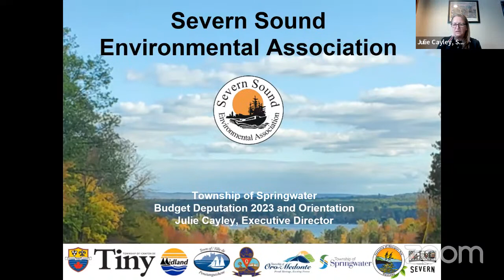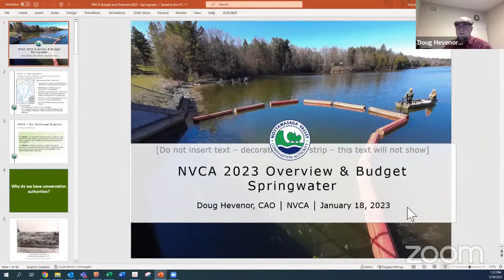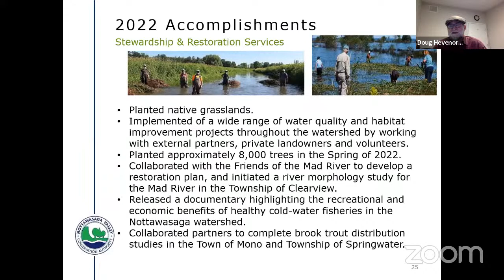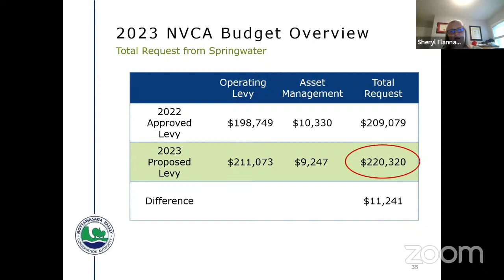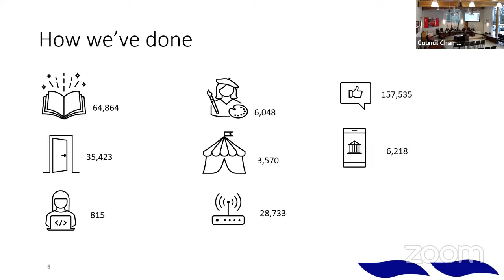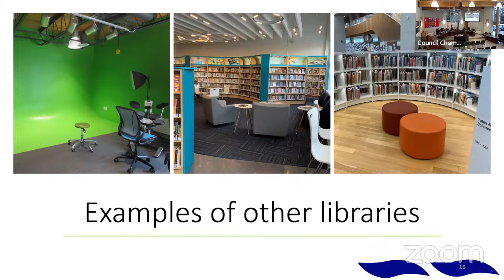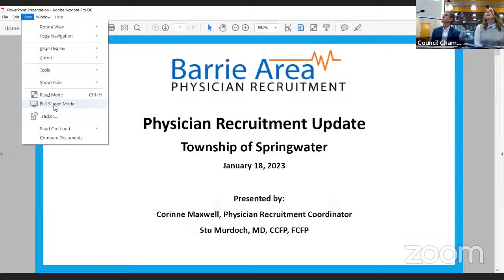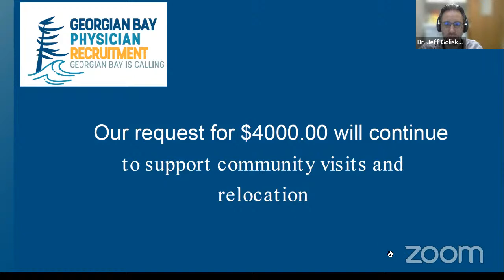Special Meeting - 2023 Budget - Service Partners , January 18, 2023